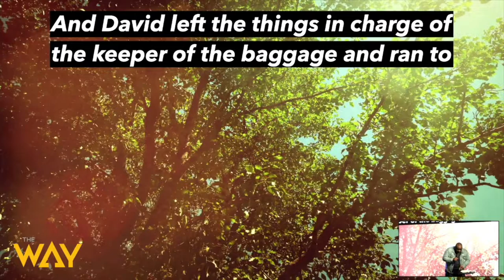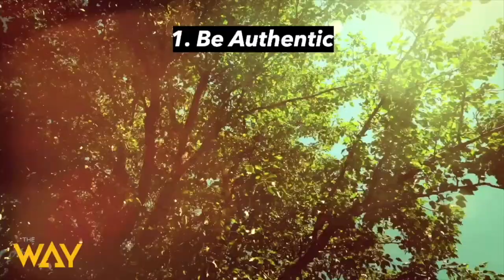You Can Win This Season by Pastor Michael McBride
Welcome and thank you for streaming with us. During this Back to School season we center our children and those matriculating toward a college degree. Watch this sermon by Pastor Michael McBride and find ways to help you, "Win This Season". Share this message of hope to your friends and family.